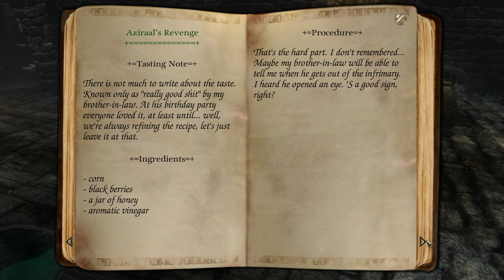Two Worlds 2: Pirates of the Flying Fortress DLC playthrough 9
Two Worlds 2: Pirates of the Flying Fortress DLC playthrough